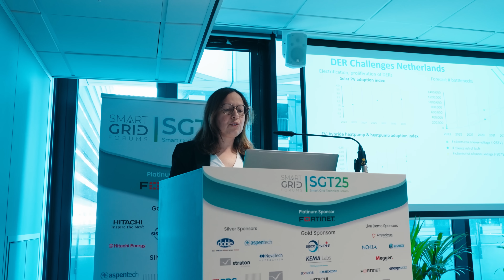Highlights of SGT25 (Smart Grid Technical Forum)